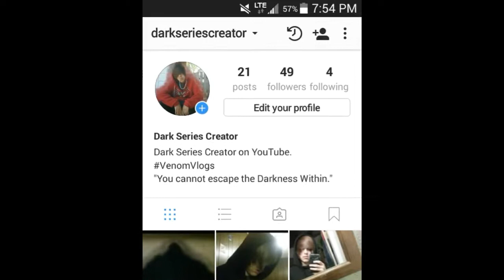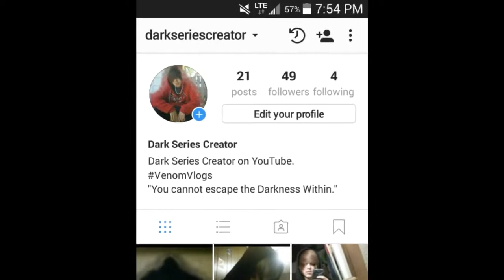EXCLUSIVE CHANNEL UPDATES *Must Watch*